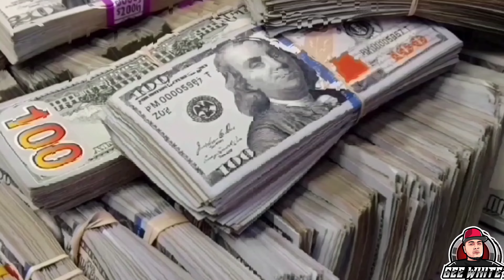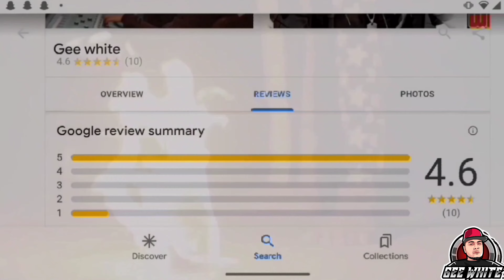Gee White - No Snakes In My Garden